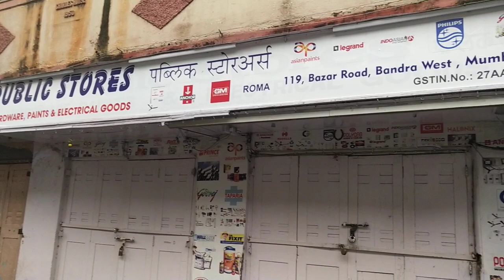Bandra Bazar Road.. This Street Poets Humble Abode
I first stayed at De Monte Street. Bandra after the 93 Hindu Muslim riots Mumbai.
We had to sell our pugree house at Dandpada Khar for peanuts.
From De Monte Street we lived a year on rent at Pitruchayya next to Mehboob studios.
Finally a home loan some help from friends we again moved back near the Bandra Bazar off Bandra Reclamation.

This morning I shot this video on
Moza MiniMI gimbal..
Bandra Bazar is the most neglected area of Bandra..
Nobody cares now even our local representatives..
There is chaos every morning children going to school are delayed by the notorious chicken trucks.
There is a total failure of traffic and no police here at all.